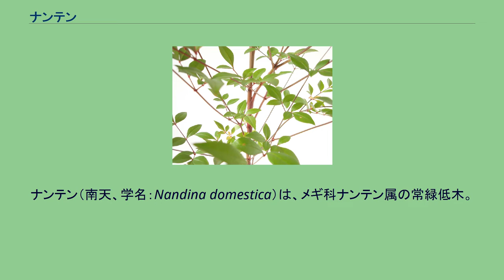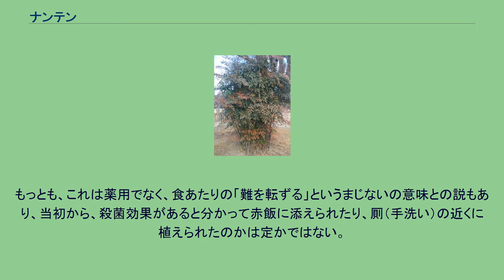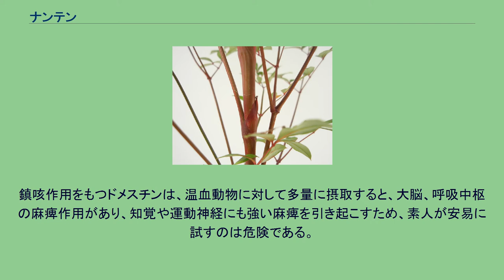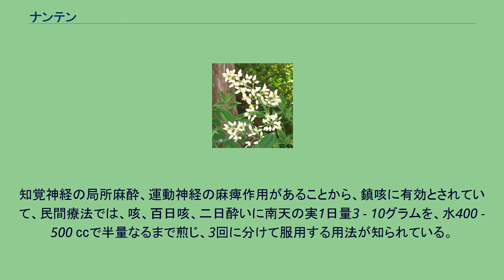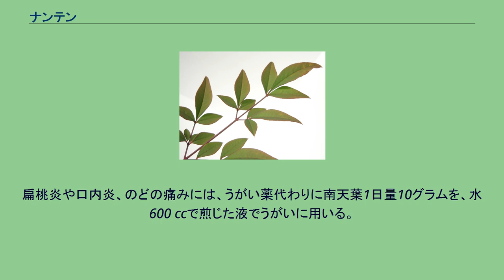ナンテン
ナンテン（南天、学名：Nandina domestica）は、メギ科ナンテン属の常緑低木。
中国原産で、日本では縁起物として庭木として植えられることが多い。
冬に赤くて丸い実をつける。
乾燥させた実から咳止めの効果が期待できることから、薬用植物としても扱われている。
和名ナンテンの由来は、冬に赤い果実が目立つことから、中国では灯火を連想して南天燭といい、また葉が竹に似ることから南天竹と名付けられ、これを音読みして和名がつけられたとされる。
中国植物名（漢名）は南天竹（なんてんちく）。
南天の花は、仲夏の季語。
実は三冬の季語。
中国原産。
日本の茨城県以西の本州・四国・九州、日本以外では中国、インドに分布する。
暖地の山地渓間に自生し、古来より栽培もされている。
日本へは中国から渡来したといわれ、観賞用に庭木としてや玄関前などに植えられることが多い。
西日本、四国、九州に自生しているが、古くに渡来した栽培種が野生化したものだとされている。
山口県萩市川上の「川上のユズおよびナンテン自生地」は、国の天然記念物（1941年指定）。
常緑広葉樹の低木。
樹高は1 - 3メートル (m) ぐらい、高いもので4 - 5 mほどになり、株立ちとなる。
幹は叢生し、幹の先端にだけ葉が集まって付く独特の姿をしている。
樹皮は褐色で縦に溝がある。
葉は互生し、3回3出羽状複葉で、小葉は広披針形で先端が少し突きだし、葉身は革質で深い緑色、ややつやがあり、葉縁は全縁。
葉柄の基部は膨らみ、茎を抱く。
羽軸、小羽軸に関節があり、園芸種では形や色に変化がある。
冬に葉が赤くなる品種もある。
花期は初夏（5 - 6月）ごろ、茎の先端の葉の間から、円錐花序を上に伸ばし、6弁の白い花を多数つける。
晩秋から初冬にかけて赤朱色または、ときに白色で、小球形の果実をつける。
果実は秋から初冬（10 - 12月ごろ）に熟し、果皮は薄く、破けやすい。
実の白いものはシロミノナンテンという園芸種で、これもよく栽培されている。
冬芽は赤褐色で鞘状の葉柄基部に包まれているため、ほぼ直接見ることは出来ない。
春になると、この葉柄基部が膨らんで、葉芽や花芽を伸ばしてくる。
常緑の葉と赤い果実の色彩が妙で、冬の庭園に彩りを与えることから、主に庭園樹としてよく植えられ、園芸種も豊富にある。
生け花の花材になるほか、葉と果実は薬用として用いられる。
寒冷地以外は栽培することができ、薬用に喜ばれる白い果実をつける種は希少価値がある。
繁殖は挿し木で増やすことができ、春の萌芽前に挿すか、梅雨時期に株分けを行う。
江戸時代に様々な葉変わり品種が選び出され、盛んに栽培された。
古典園芸植物として現在もその一部が保存栽培されている。
錦糸南天等とよばれる。
園芸種のオタフクナンテンは葉が紅葉しやすく真夏でも赤い葉を付ける。
実がつかないのが特徴で、高さも50cm程度しか伸びないので、下草などと一緒に庭園によく使用される。
葉がやや円形なので別名オカメナンテンとも呼ばれる。
稀に太く育ったものは、幹を床柱として使うことがあり、鹿苑寺（金閣寺）の茶室、柴又帝釈天の大客殿などで見られる。
ナンテンは音が「難転」、すなわち「難を転ずる」に通ずることから、縁起の良い木とされ、鬼門または裏鬼門に植えると良いなどという俗信がある。
福寿草とセットで、「災い転じて福となす」ともいわれる。
また、江戸期の百科事典『和漢三才図会』には「南天を庭に植えれば火災を避けられる」とあり、江戸時代はどの家も「火災除け」として玄関前に植えられた。
赤い色にも縁起が良く厄除けの力があると信じられ、江戸後期から慶事に用いるようになった。
トイレの前にも「南天手水」と称し、葉で手を清めるためなどの目的で植えられた。
ナンテンの箸を使うと病気にならないという言い伝えや、贈答用の赤飯にナンテンの生葉を載せているのも、難転の縁起からきている。
葉は、南天葉（なんてんよう）または南天竹葉（なんてんちくよう）という生薬で、健胃、解熱、鎮咳などの作用がある。
葉に含まれるシアン化水素は猛毒であるが、含有量はわずかであるために危険性は殆どなく、食品の防腐に役立つ。
このため、彩りも兼ねて弁当などに入れる。
熊本県旧飽田町(現熊本市)では、すり潰したナンテンの葉の汁を濾したものを小麦粉の生地に加えた麺料理「しるかえ」を作る。
もっとも、これは薬用でなく、食あたりの「難を転ずる」というまじないの意味との説もあり、当初から、殺菌効果がある...